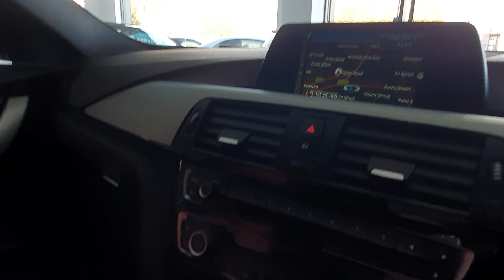BMW 320d M Sport